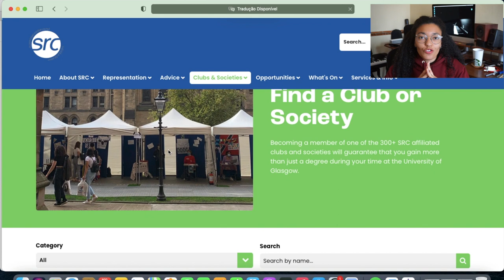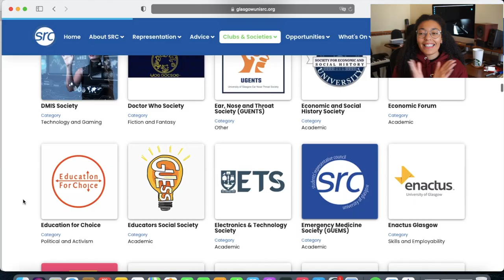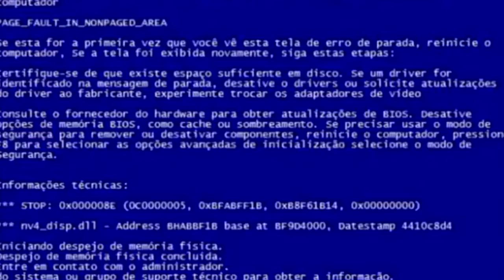Why you should join a student society 💗🏫😍 // University of Glasgow Student Vlog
Brazilian student Ligia shows you how to find the many student clubs & societies on offer at the UniversityofGlasgow, explains the benefits of joining them and shares her experience of being a member of UofG’s Cecilian Society

Do you have questions about studying at the University of Glasgow? Chat to students, staff and alumni who’ll be happy to answer